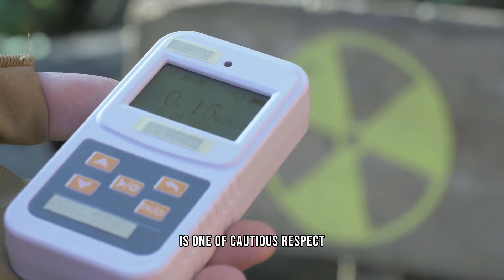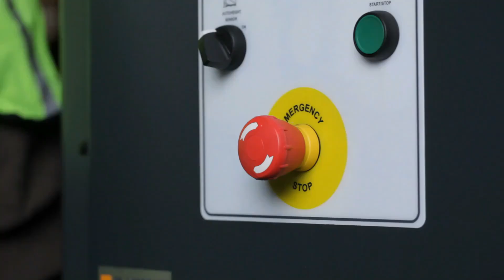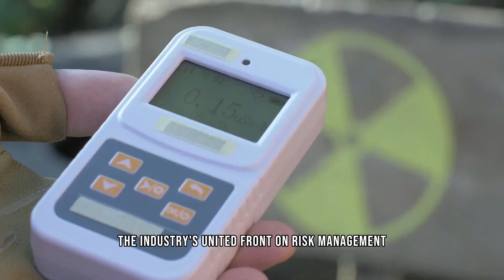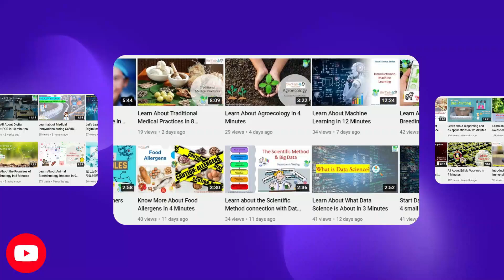Exploring Nuclear Engineering - Fundamentals to Safety Measures (7 Minutes)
Dive into the world of nuclear engineering with our comprehensive guide. This educational video covers the essentials of nuclear physics, the intricacies of reactor design, the importance of radiation safety, and the role of nuclear energy in today's world. Perfect for students and professionals alike, this video offers a clear and neutral overview of the field, tailored for those with a keen interest in science and engineering.